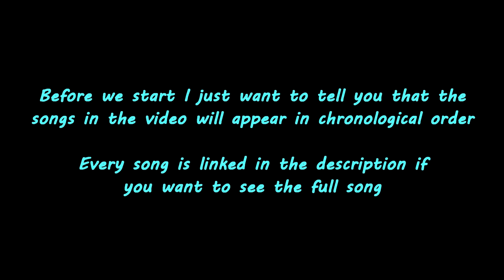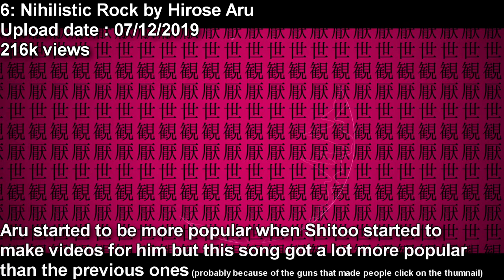Top 15 Best New Hatsune Miku Songs (July 2019)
Never miss the new great Hatsune Miku songs by following this channel every month. These top 10 videos  (top 15 for this one but I couldn't choose just 10) will show you what are the best new songs sung by Hatsune Miku every month.

The songs in the video are ordered by their date of upload on Youtube so it's easier to know which are the most recent songs and which are the oldest ones. I also added the number of views so you can see if the song is popular or not.

These top 10s are based only on my personnal opinion so sometimes the videos will miss a very popular song if I didn't like it as much as other songs, and there will often be a lesser known song that I enjoyed a lot and want to share with other people.

Here are the links to every song in the video :

    5. HM – Can I go with you ? (They deleted their channel)